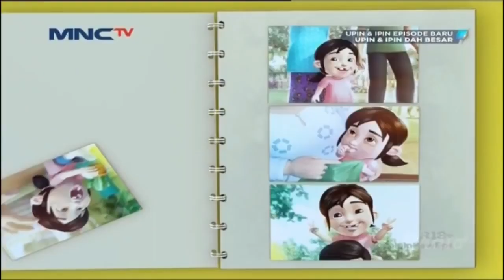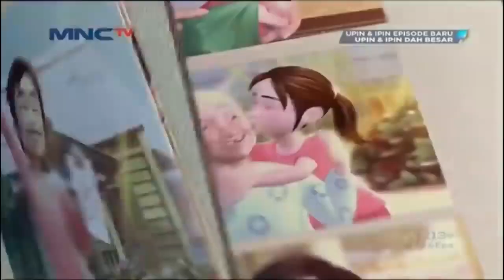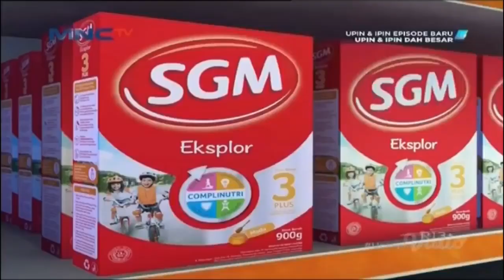Upin & Ipin Besar Episode terbaru 2019